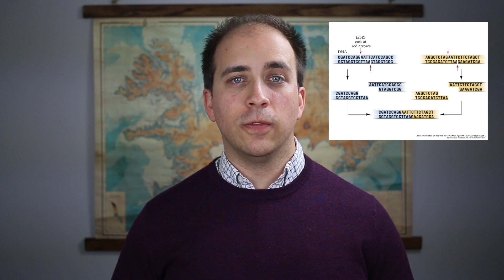Are Humans and Chimpanzees Really 98% Similar?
One of the common "facts" from biology or anthropology class is the genetic similarity between humans and chimpanzees. This similiarities are often used to justify belief in common descent between humans and the Great Apes. But are these figures accurate and what does this similarity actually mean?

00:00 - Are Humans and Chimpanzees Really 98% Similar?
02:24 - Where Do Human-Chimpanzee Similarity Claims Come From?
07:39 - Is Genetic Similarity Even A Problem?
08:50 - What About the Differences?
10:47 - How Much Does Genetic Similarity Even Matter?
12:22 - What About Other Differences?
15:20 - And What About That Chromosome 2?